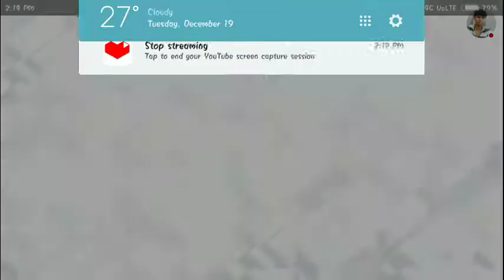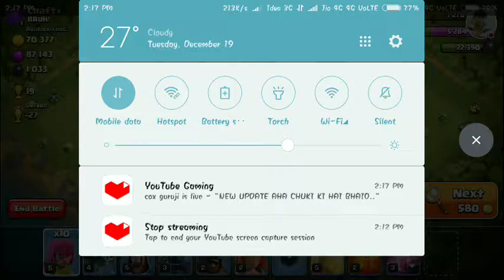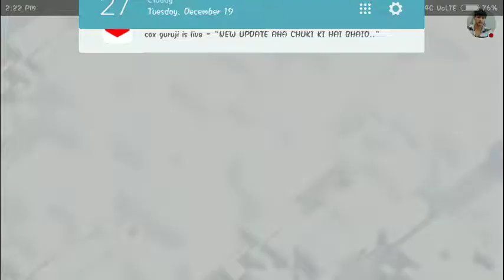Let's play some war games